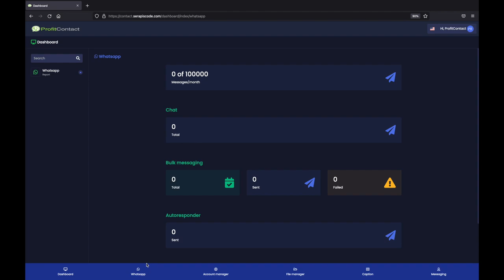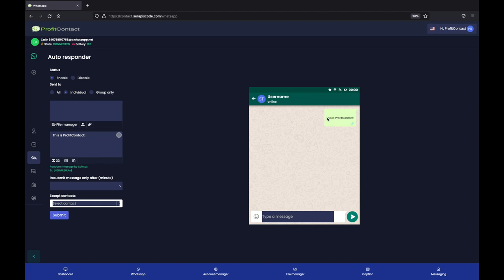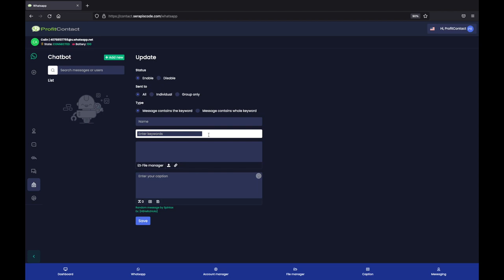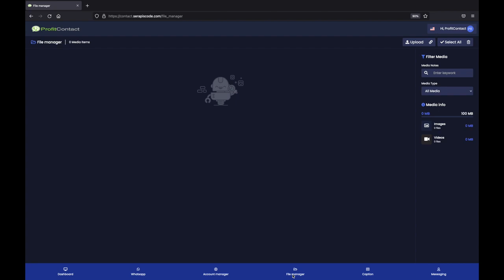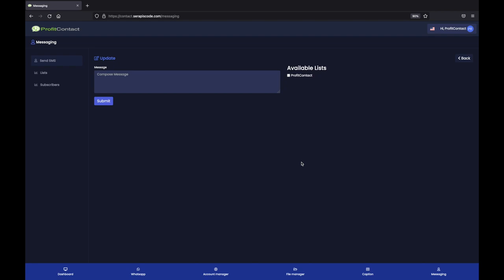Brand New WhatsApp Traffic Machine Lets You Send Unlimited Messages To Unlimited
Brand New WhatsApp Traffic Machine Lets You Send Unlimited Messages To Unlimited Contacts With Just 1 Click!

Massive $3k+ In Cash Prizes AND Huge Recip Waiting To Be Won!